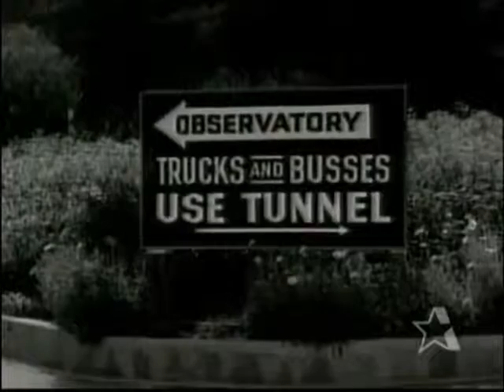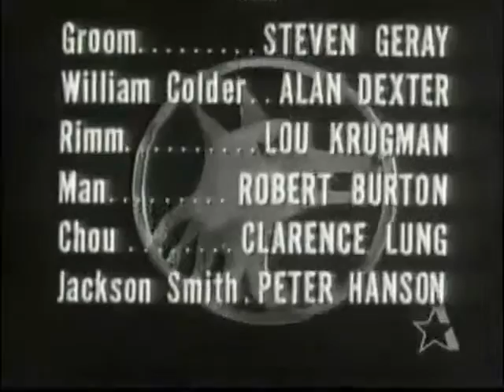The Lone Wolf S01E22 The Planetarium Story